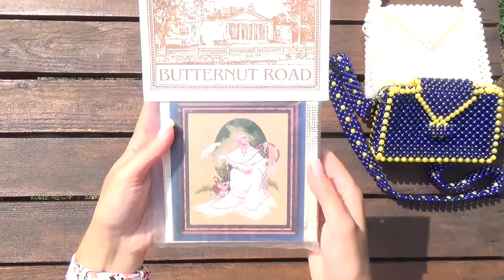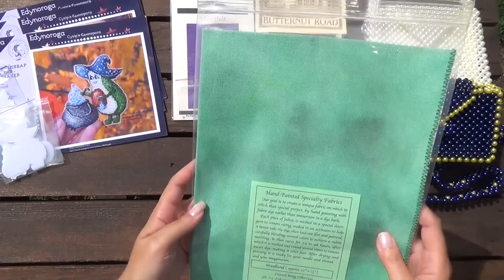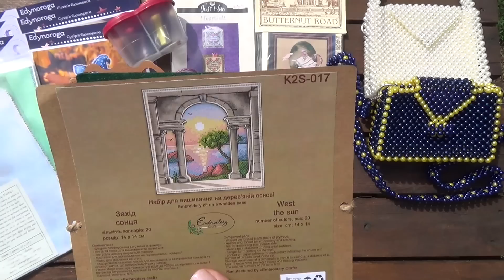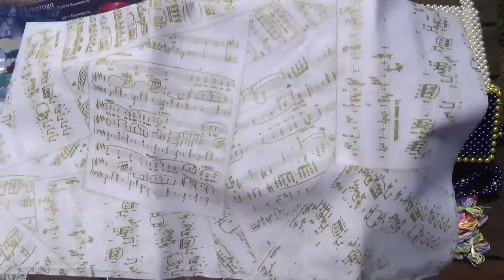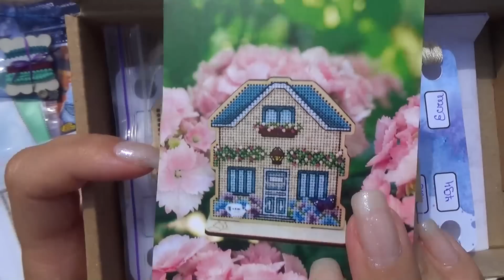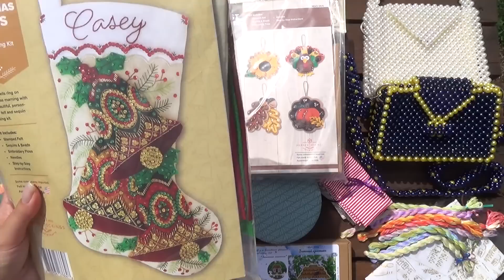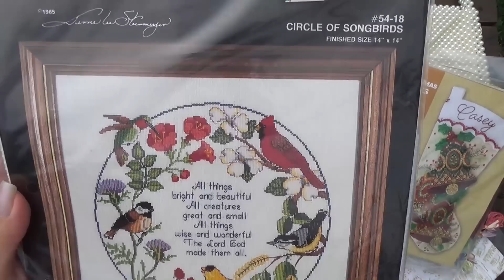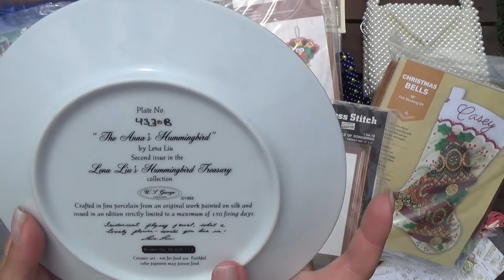Рукодельные подарки ко Дню рождения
list=PLpA2Ziw75YlUx_HdmFxLEHwwJMHrUABhs
Некоторые мои плейлисты: